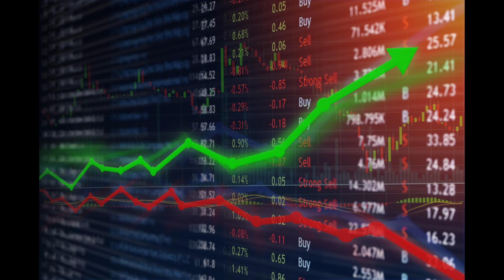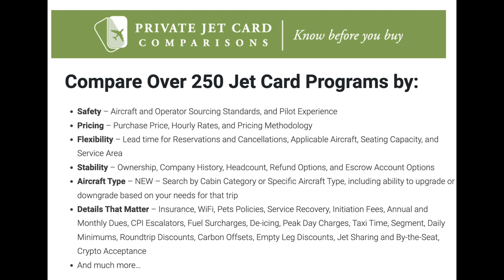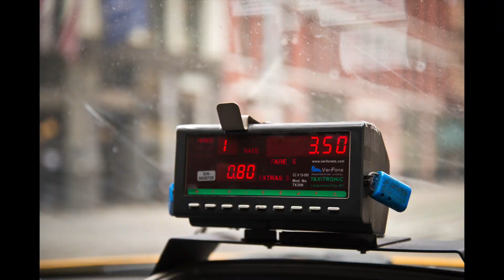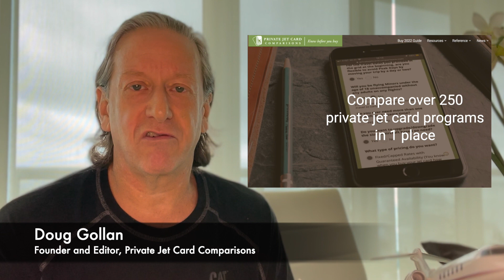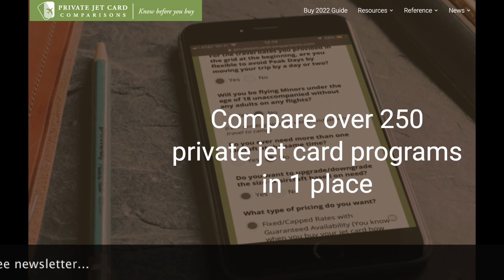The 3 Types of Jet Card Pricing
How much does it really cost to fly privately? We make understanding jet card and membership pricing easy by explaining the 3 types of jet card pricing, and other key rules that impact how much you will pay.

00:00 - Introduction
00:57 - The 3 Types of Jet Card and Private Jet Membership Pricing
01:31 - Dynamic Private Jet Pricing
02:31 - Fixed Rate and Route Private Jet Pricing
03:51 - Capped Rate Private Jet Pricing
04:23 - Daily and Segment Minimums
06:09 - Primary Service Area and Extended Service Area
07:40 - Repositioning Charges
08:37 - Taxi Time Charges
09:30 - Using Actual Flight Time vs. Estimated Flight Time
10:40 - Additional Fees and Charges